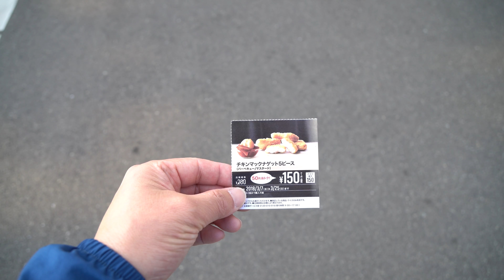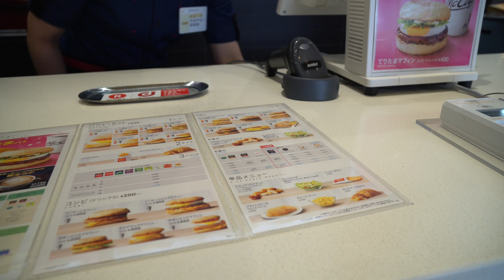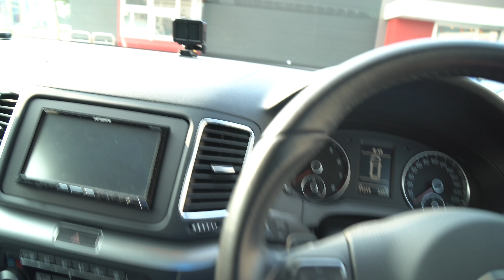SONY α6500 SEL1670Z 手振れ補正と画質チェック ある日曜日の出来事 #86 [4K]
引き続き新しいレンズSEL1670Zのレンズ内手振れ補正と画質チェックです。
仕事をちょっと抜け出して頼まれ事のお手伝いへ。

4K24Pで撮影しております。

SEL24F18Z(Sonnar T＊ E 24mm F1.8 ZA)
SEL1670Z(Vario-Tessar T* E 16-70mm F4 ZA OSS)
SEL16F28(16mm F2.8) パンケーキ
SONY Cyber-shot DSC-RX100M5
Panasonic DMC-LX100-K
DJI Mavic Air(ドローン)
Shoulderpod S2
Peak Design capture withPOV
iPhone7
iPad pro10.5インチ(動画編集用)